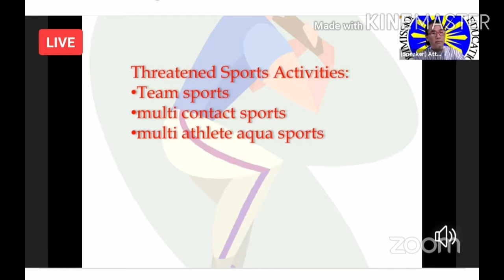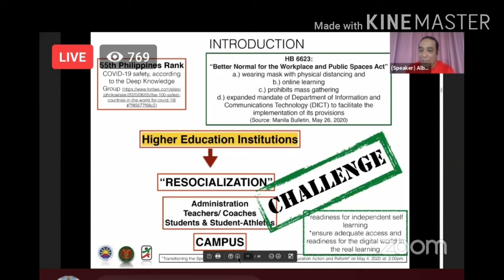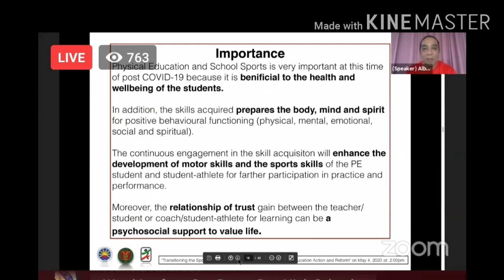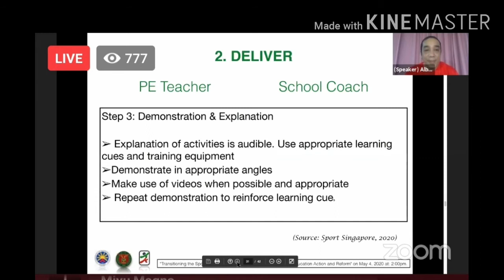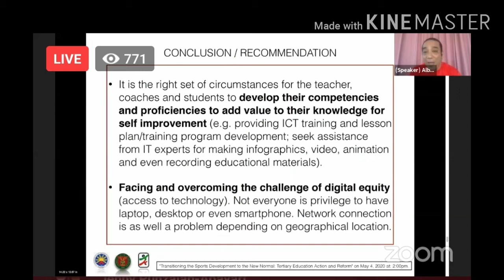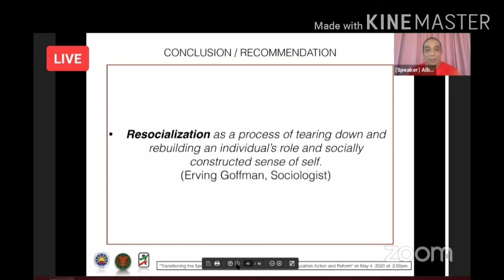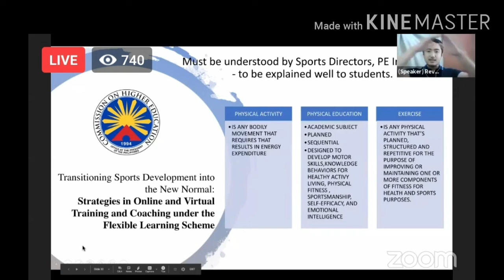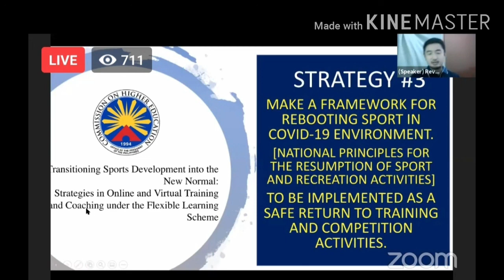Transitioning Sports Development into the new normal: strategies in online and virtual training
Thank you so much for this information CHED R1